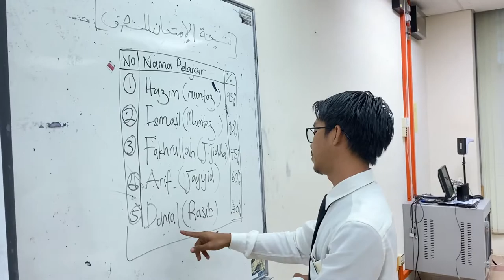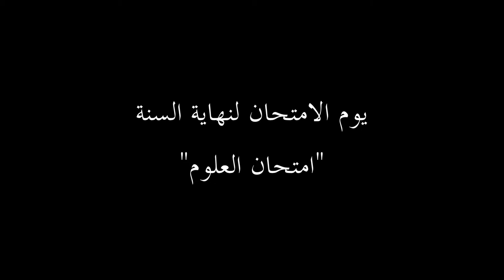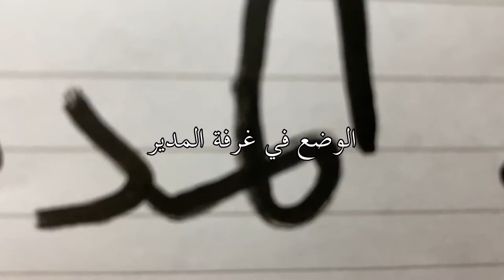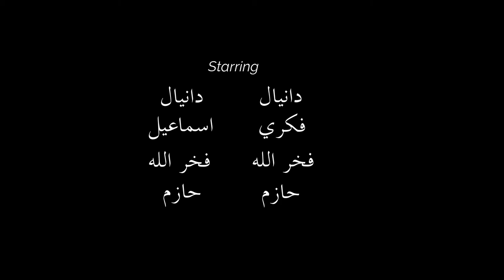EDLA 3121 | Short Drama | لكل جواد كبوة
Group 1 members:

CHE DANIAL IRFAN BIN CHE BADRUL HISHAM
MUHAMMAD HAZIM ALI BIN MOHD HOIRI
WAZZIRUL ARIF BIN SHARIFUDDIN
MOHAMMAD FIKRI BIN ZAINI
MUHAMMAD RIFQI ARFANSYAH BIN OSMAN
MUHAMMAD FAKHRULLAH BIN RAZALI
LUQMAN AFIFI BIN AZMI